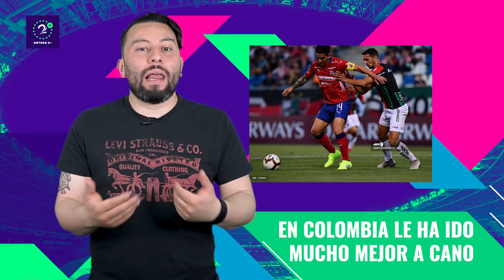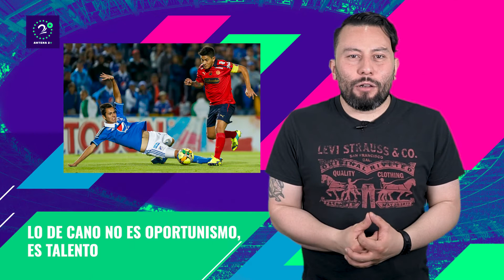¿Por qué Germán Cano es clave en Independiente Medellín?